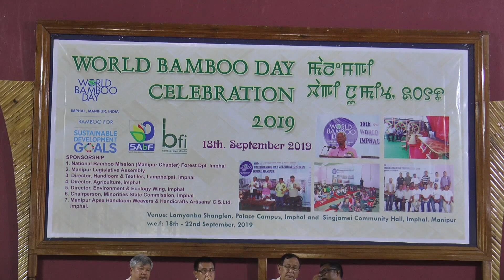World Bamboo Day celebrated in Manipur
This show focuses on the northeast in its entire dimension and brings you the changing mood and tenor of the region in all its colors.